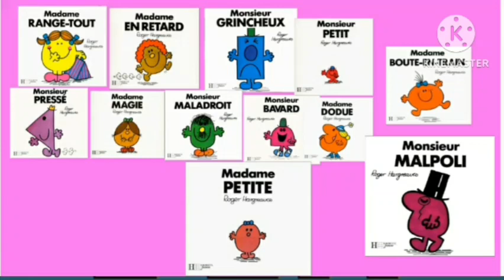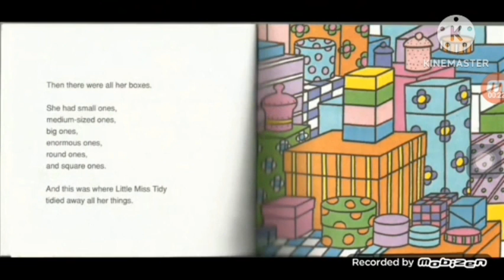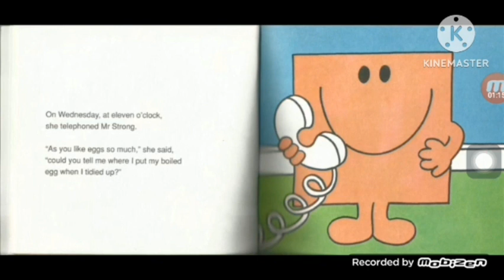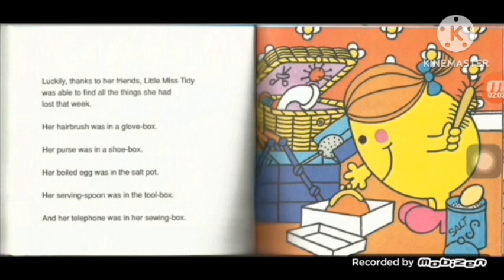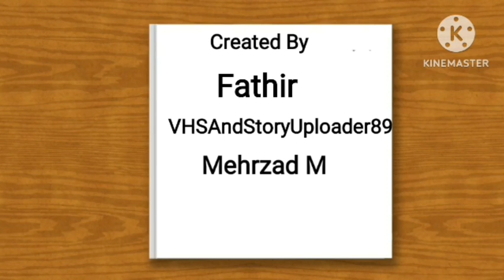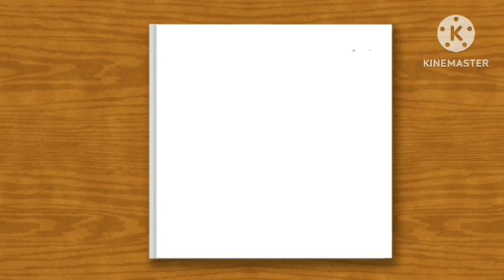the 12 mr. Men And Little Miss Stories Episode 1 - Little Miss Tidy